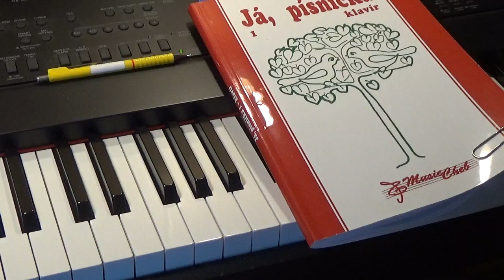OKOLO SUČE lidová JP1 str. 54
2023 / 92
91.Okolo Hradce 90.Okolo Třeboně 89.Od Tábora až k nám 88.Pec nám spadla 87.Ó. Velvary 86.Ó, řebíčku zahradnický 85.Neťukej, neťukej 84.Nestarej se, ženo má 83.Nemelem, nemelem 82.Ovčáci, čtveráci 81.Nejsi, nejsi 80.Nepudu domu 79.Nechď tam